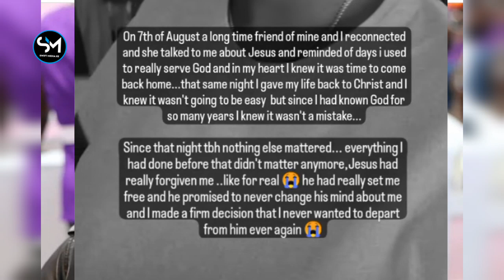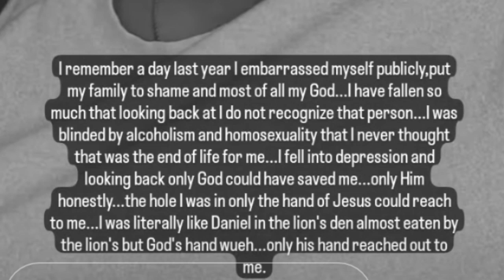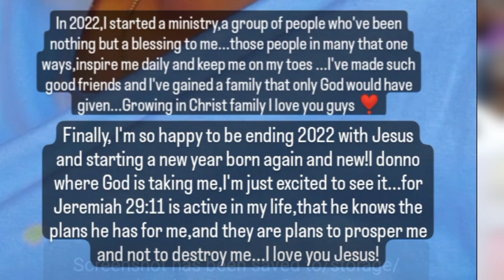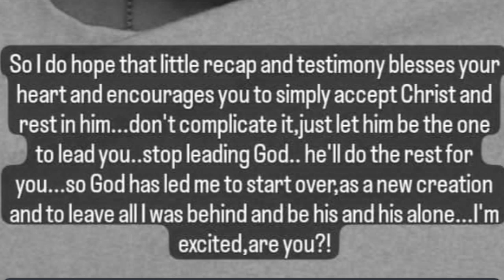Homos$xuality and Alcoholism Led Me To Depression Brendahjons Narrates How She Got Saved.